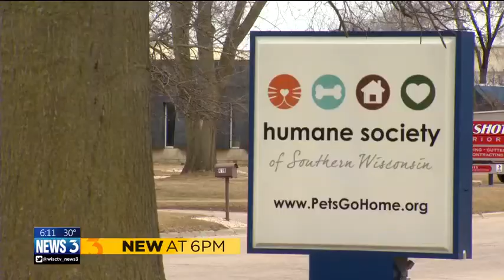Owner reunited with dog, blames Humane Society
A woman is reunited with her dog Monday after she says a local Humane Society gave her pet to the wrong person. News 3's Velena Jones explains why police had to take care of the dog twice before he was returned to his owners.